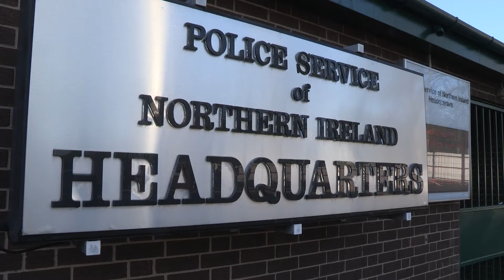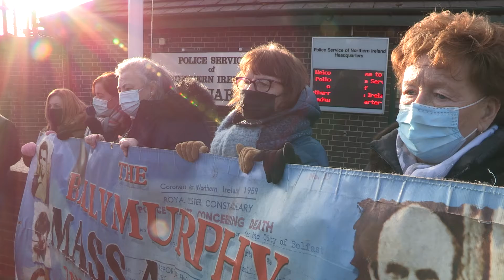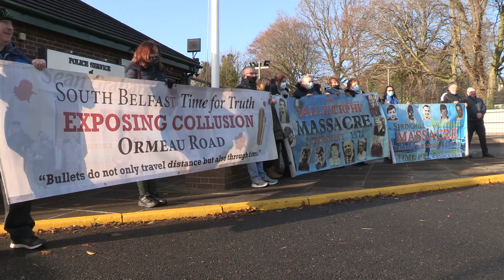TRUTH costs NOTHING - No place for British draft amnesty legislation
Time for Truth campaigners hand in a letter of protest at the PSNI's Knock headquarters demanding that organisation stop blocking the truth about the murders of their loved ones with Public Interest Immunity Certificates.